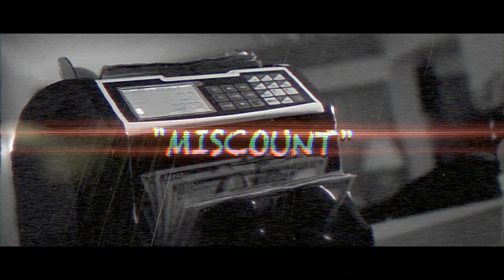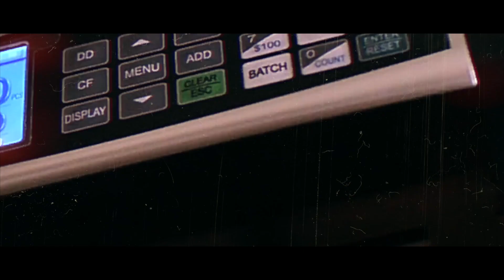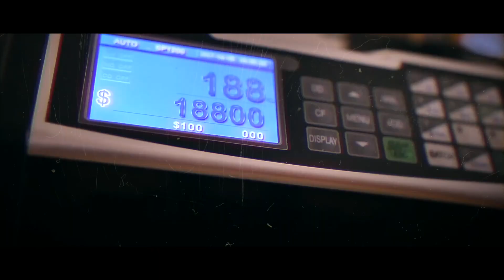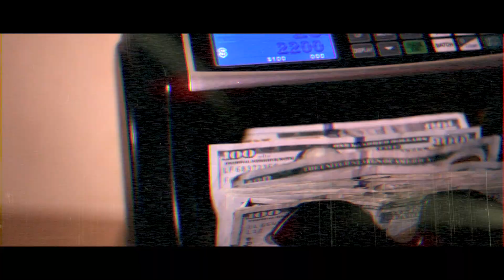6nameceez- Miscount (Official Video)